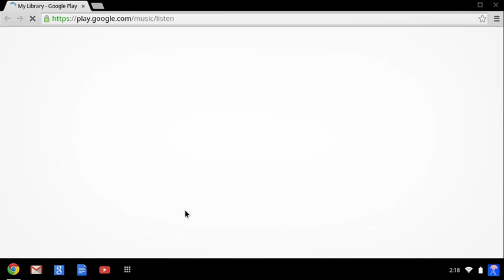Musik hören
Lerne, wie du mit der Google Play App auf deinem Chromebook Musik hören kannst.